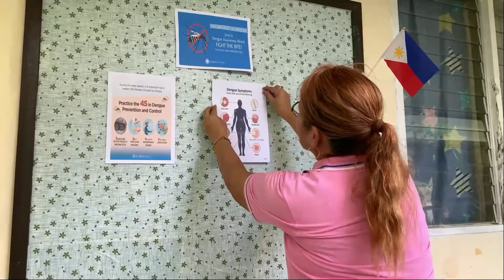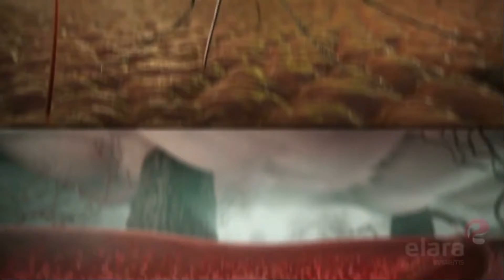e-TSN Infomercial on National Dengue Awareness Month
Grandview ES